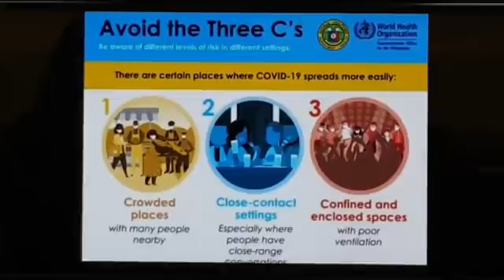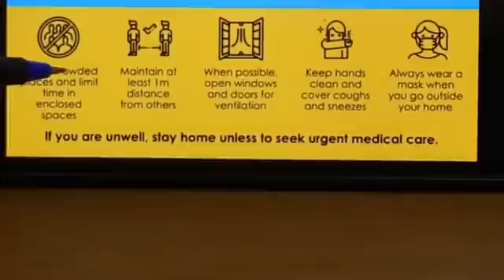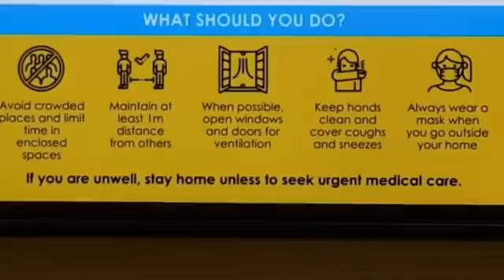521: ആരാണ് സൂപ്പർ സ്പ്രെഡ്ർ? എന്താണ് സൂപ്പർ സ്‌പ്രെഡ്‌? Who is Super Spreader? What is Super Spread…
കൊറോണ വൈറസ് ബാധിതനായ ഒരാളിൽനിന്ന് ആറു പേർക്ക് മേലേ രോഗം പടർന്നാൽ അവരെ സൂപ്പർ സ്പ്രെഡ്ർ (Super Spreader) എന്ന് പറയും. ശരാശരി ഒന്നോ രണ്ടോ ആൾക്കാണ് രോഗം സാധാരണ പടരാൻ സാധ്യതയെങ്കിലും സാഹചര്യങ്ങൾ സങ്കീർണമായാൽ അത് കൂടുതൽ ആളുകളിലേക്ക് പകരാം..
ഒരു വലിയ മേഖലയിലുള്ള ഒട്ടേറെ പേരിലേക്ക് രോഗം എത്തിക്കാൻ വിധം ശരീരത്തിൽ വൈറസ് നിറഞ്ഞയാളാണ് സൂപ്പർ സ്പ്രെഡർ (Super Spreader). ഇങ്ങനെ രോഗം ഒരുപാടു പേരിലേക്ക് എത്തുന്നതിനെ സൂപ്പർ സ്പ്രെഡ് (Super Spread) എന്നു വിളിക്കും.
രോഗ വ്യാപനം കൂടിയ പ്രദേശങ്ങളില്‍ പരിശോധനകള്‍ വ്യാപിപ്പിക്കണം. എത്രയും വേഗം രോഗബാധിതരെ കണ്ടെത്തുകയും അവരുമായി സമ്പര്‍ക്കത്തിലുള്ളവരെ ക്വാറന്റീനിലാക്കണം. ഈ പ്രദേശത്തിൽ ഉള്ളവർ ക്വാറന്റീന്‍ നിര്‍ദേശങ്ങള്‍ കര്‍ശനമായി പാലിക്കേണം. എല്ലാ ദിവസവും യോഗം കൂടി പ്രവര്‍ത്തനങ്ങള്‍ വിലയിരുത്തി നടപടികള്‍ എടുക്കണം.അറിഞ്ഞിരിക്കുക. സൂപ്പർ സ്പ്രെഡ് തടയുക

 Currently
1.Kerala state Secretary: Society for Emergency Medicine India
2.National Innovation Head Society for Emergency Medicine India
3.Vice President Indian Medical Association Kovalam 4. HOD & Academic Director PRS Hospital, Trivandrum
5.Senior Specialist Abudhabi Health Authority